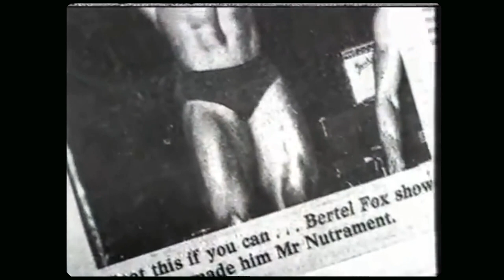Forgotten LEGENDS - Classic Bodybuilding Motivation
This motivational trailer is a tribute to some of the lesser known or recognized physiques in Bodybuilding. You'll see the likes of Tony Pearson, Bertil Fox, Bob Paris, Charles Glass, Bill Pearl, and Albert Beckles. These are the men who helped shape bodybuilding as we know, and this is montage aiming to provide a glimpse in to their stories.

Special Thanks to GMV Bodybuilding
Purchase the full Digital Downloads of what you see here:

Special thanks to Wayne and the team at GMV Bodybuilding for allowing me to use footage from these historic shoots.

Voiceover credit:
Nick's Strength and Power